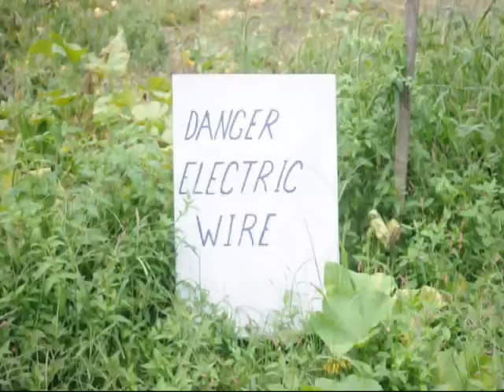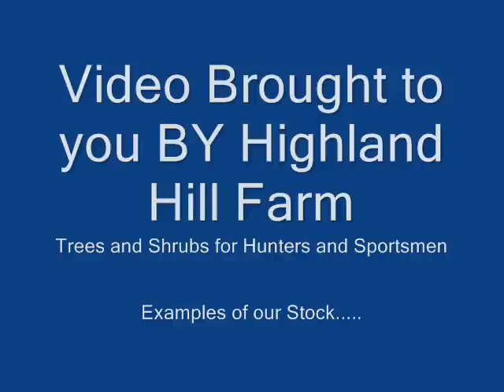The Killing of a Raccoon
As a public health laboratory, Wadsworth conducts programs in comprehensive clinical and environmental laboratory evaluation and accreditation. Among the ...
[PDF] Preventing the Spread of Raccoon Rabies
You +1'd this publicly. Undo
File Format: PDF/Adobe Acrobat - View as HTML
WS employees take samples from an anesthetized raccoon. Results of tests on the tissues will reveal whether or not this animal ingested enough rabies vaccine ...
Raccoons and Rabies - Tennessee Department of Health - TN.gov
health.tn.gov/FactSheets/raccoon.htm - CachedYou +1'd this publicly. Undo
Raccoon rabies is found throughout the atlantic and southeastern states. It is a viral ... Raccoon rabies spreads rapidly and infects large numbers of raccoons. ...
Raccoon Rabies Symptoms | eHow.com
Raccoon Rabies Symptoms. Rabies is an "acute viral disease of the nervous system in warm-blooded animals," according to the Raccoon Tracks website.